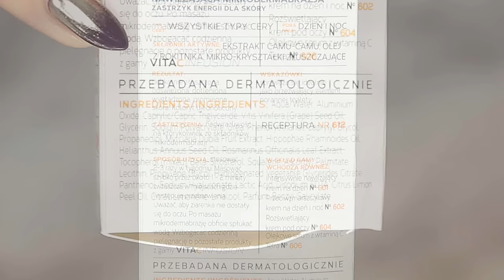✦ ULUBIEŃCY GRUDNIA 2016 | Oriflame, Urban Decay, Nabla, Mincer Pharma ✦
Czym wybielam zęby?
Czy farbuję włosy? Czemu one się tak błyszczą?

TU SĄ ODPOWIEDZI!

MÓWIĘ O:
(nie czytaj opisu przed obejrzeniem filmu ;) )

►Masć z Wit. A Retimax

►PAZNOKCIE: Hybryda Semilac:
015 Plum